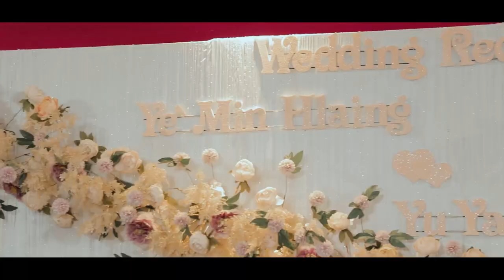Ye Min Hlaing &Yu (wedding 2022,December 4)